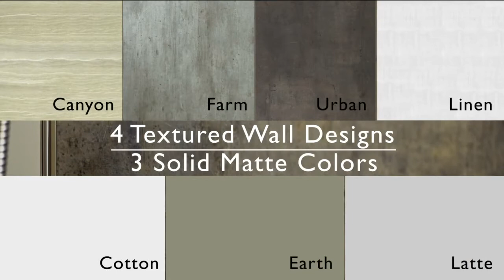The Jacuzzi Bath Remodel of VA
Today, Mark Binshtok, President of MR. FIX-IT shares with us the services The Jacuzzi Bath Remodel of VA has to offer and payment options for this service.